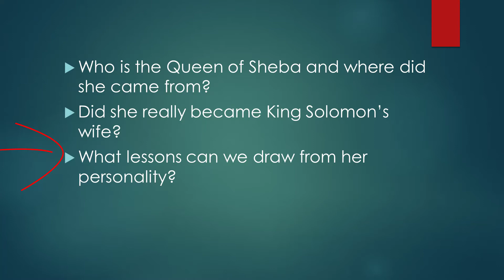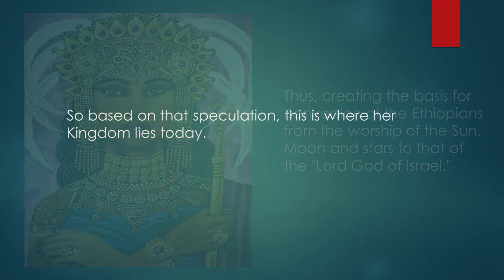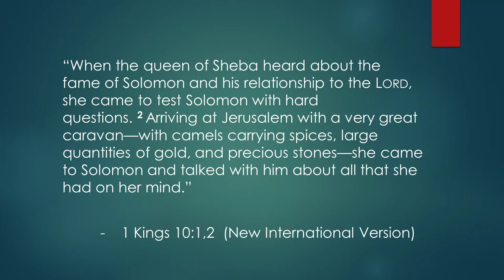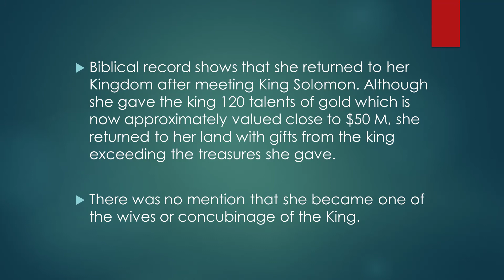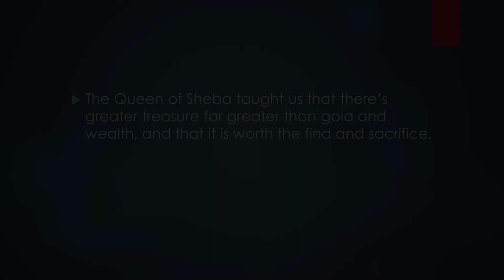The Mystery of the Queen of Sheba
This video investigates the Biblical evidence concerning the mysterious Queen of Sheba, and provides insights to her personality that is worth noting for. This will also revisit the possible location of her magnificent kingdom based on our modern-day locations using Google maps.